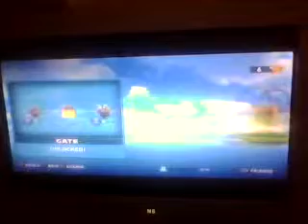Sonic and All Stars Racing Transeformed soinc gameplay part one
hope you all liked